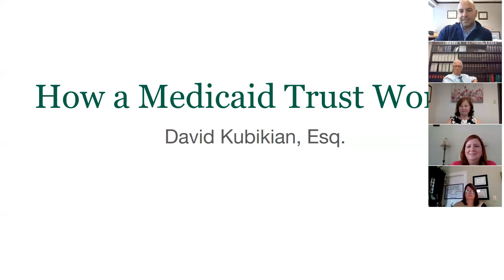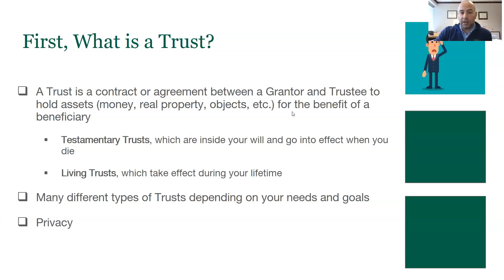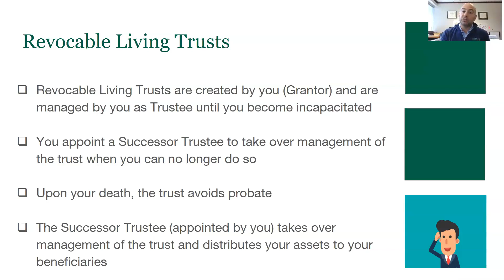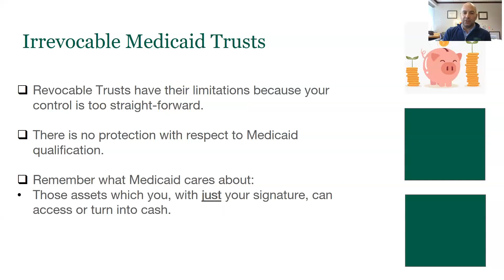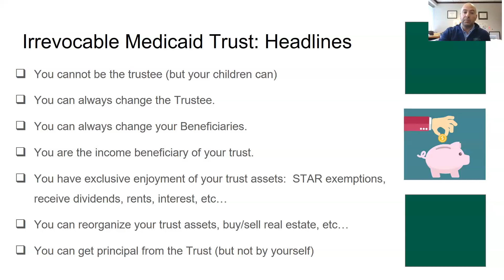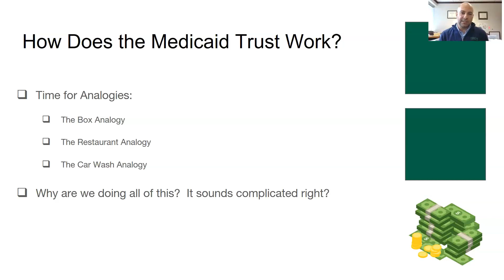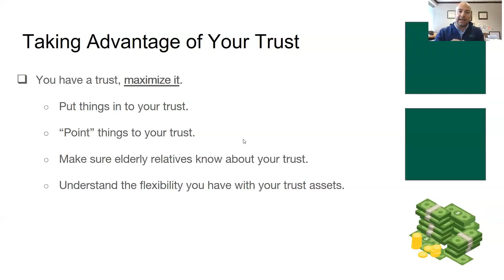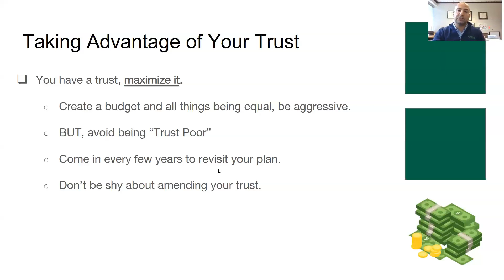Attorney David Kubikian, How Medicaid Trusts Work, Herzog Client Appreciation Seminar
Attorney David Kubikian talks about How Medicaid Trusts Work during the Herzog Client Appreciation Seminar